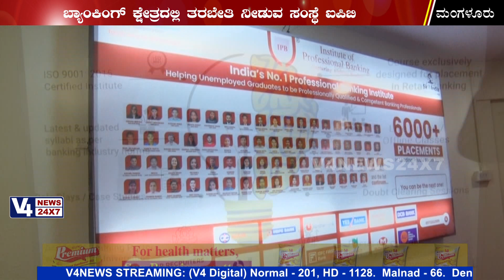ಇನ್ಸ್ಟಿಟ್ಯೂಟ್ ಆಫ್ ಪ್ರೊಫೆಷನಲ್ ಬ್ಯಾಂಕಿಂಗ್‌ನ ನೂತನ ಶಾಖೆ ಶುಭಾರಂಭ INSTITUTE OF PROFESSIONAL BANKING